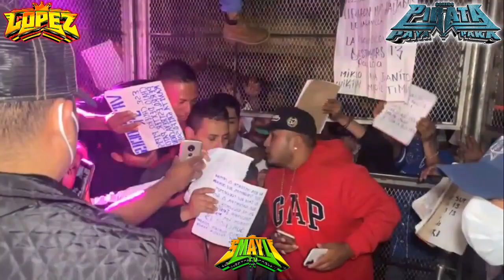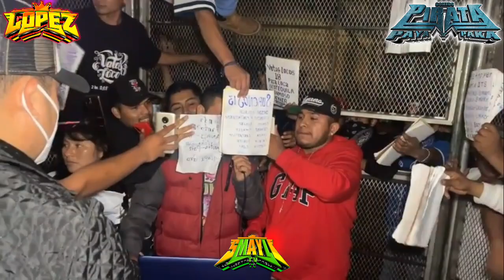así inicio el Sonido PIRATA en copanatoyac en el segundo aniversario de los VATOS LOCOS JR 221